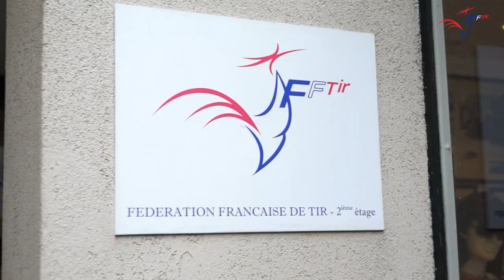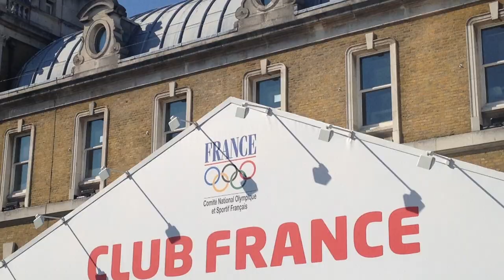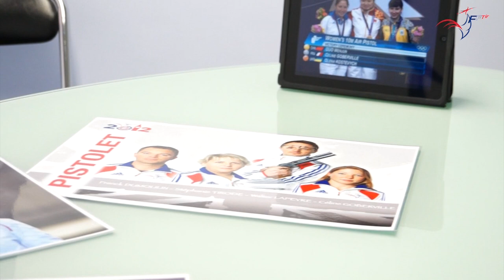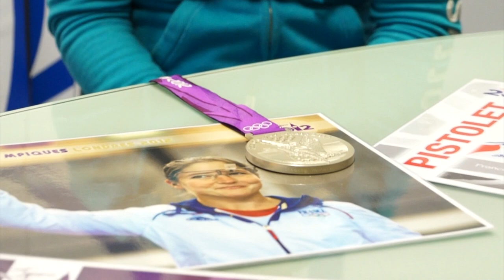GOBERVILLE Celine JO2012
Interview de Céline Goberville FFTir